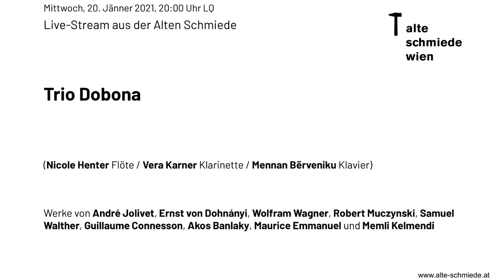Trio Dobona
Trio Dobona (Nicole Henter Flöte / Vera Karner Klarinette / Mennan Bërveniku Klavier)

Werke von André Jolivet, Luciano Berio, Wolfram Wagner, Robert Muczynski, Samuel Walther, Guillaume Connesson, Akos Banlaky, Maurice Emmanuel, Memli Kelmendi

Das Trio Dobona wurde 2015 beim Fidelio-Wettbewerb der Wiener Musik und Kunst Privatuniversität ausgezeichnet. In ihren Programmen verbinden die jungen MusikerInnen Werke der Klassik und Romantik mit dem modernen und zeitgenössischen Repertoire und pflegen besonders den Kontakt mit KomponistInnen, die in Österreich leben. Dabei bevorzugen sie eine traditionsgebundene Tonsprache, die durch energiegeladene Rhythmen, pastellige Harmonik und geschmeidige Melodik eher der französischen als der deutschen Musik zuzuordnen wäre – ein Repertoire, das die drei MusikerInnen in ihrem virtuosen und schwungvollen Spiel besonders zum Leuchten bringen. (A. del Valle-Lattanzio)

PROGRAMM:

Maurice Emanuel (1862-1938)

Sonate
1.Allegro con spirito
2.Adagio
3.Allegro molto e legerissimo

Akos Banlaky Suite
1. Charleston

Samuel Walther
Duo IV pour Charles Koechlin

Robert Muczynski
Duo op. 24
5. Allegro Risoluto
4. Allegro Ma non troppo

Passacaglia No. 2 von Ernst von Dohnanyi

Wolfram Wagner
Trio für Klarinette, Violine, Klavier (Bearbeitung)
2. Scherzo: Kanon
4. Finale

Memli Kelmendi
Renuo für Klavier Solo

André Jolivet
Sonatine
2. quasi Cadenza

Guillaume Connesson
Techno Parade